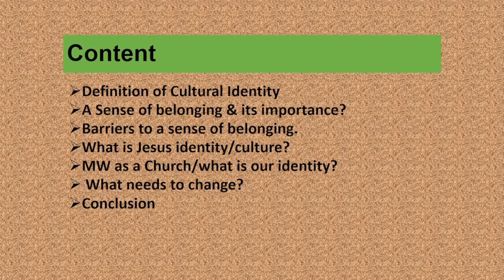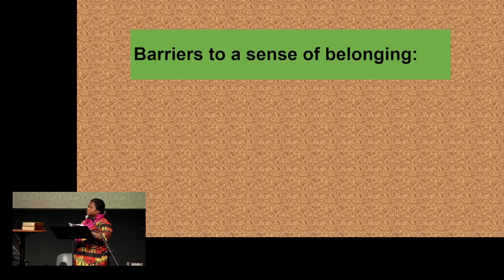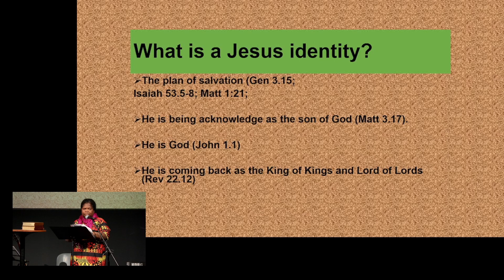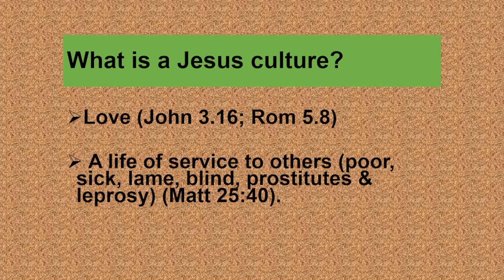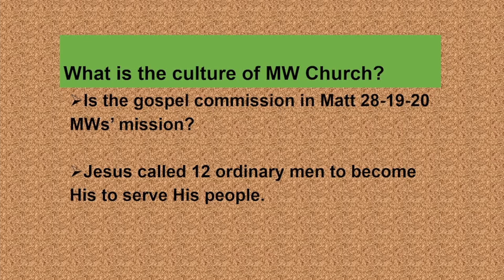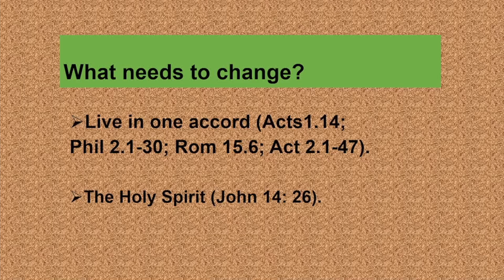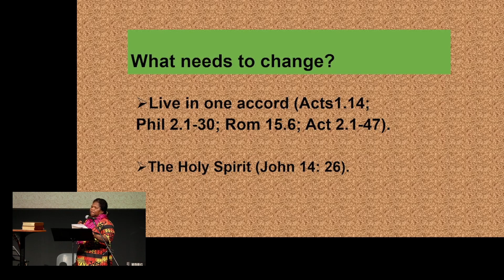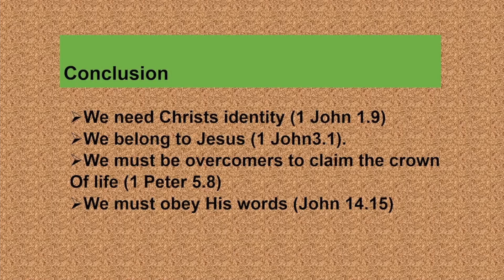Dulcie Paina - Identity & Belonging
Preached at the Murri-Wantok Seventh-day Adventist Church in Underwood, QLD, Australia.

Murri-Wantok Seventh-day Adventist Church is comprised of a mix of Aboriginal and Torres Strait Island and Melanesian islander church in South East Queensland.

05th June, 2021